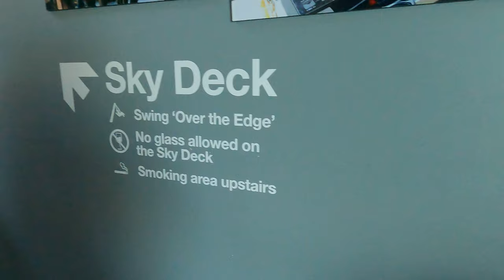Europe's Highest Swing | Adam's Lookout | Amsterdam Vlog Day 2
We went to Adam's Lookout on our day 2 in Amsterdam.
I was freaked out in the beginning but had to try it ! It's quite safe and amazing experience. Watch till end to see us trying the Europe's Highest Swing .

We booked our tickets online for  "Rock the city tour."  This ticket includes Heineken experience , boat ride and entry to Adam's lookout. We purchased tickets for swing separately as it wasn't included in rock the city ticket .